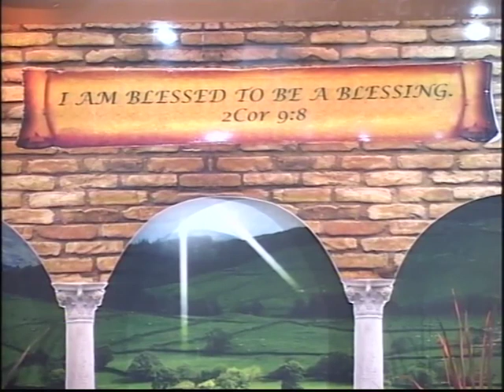2nd Jul 2014, Understanding the secrets for financial blessings Pt1a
Understanding the secrets for financial blessings Pt1a